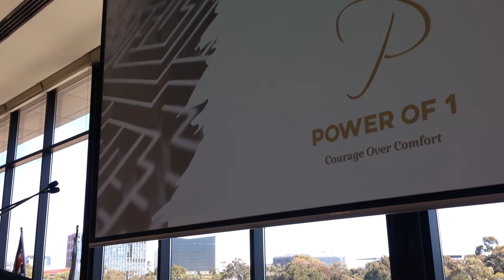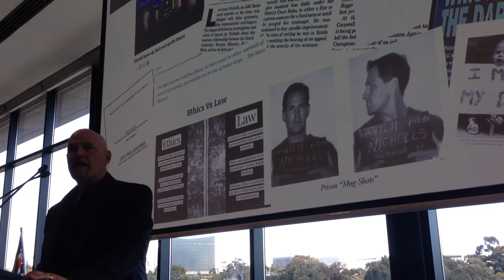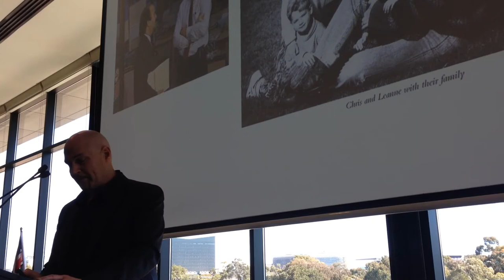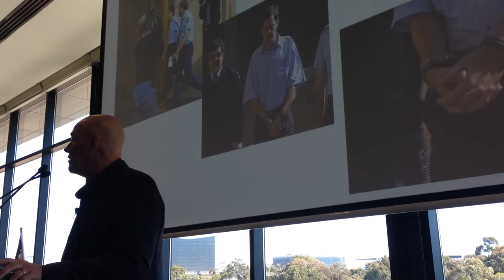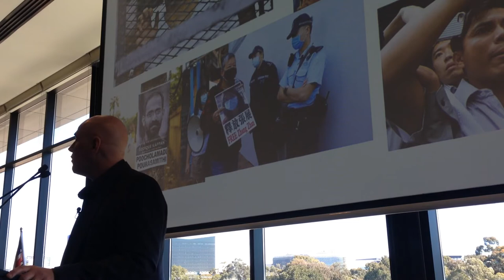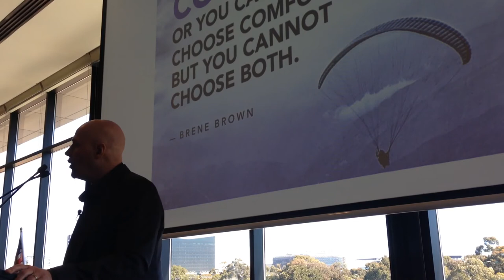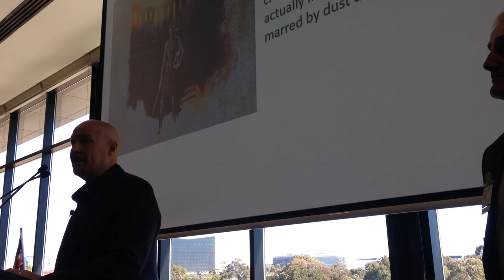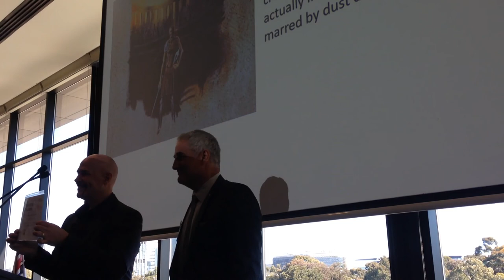Chris Nicholls, Crisis Leadership Consultant-The Power of 1: Choosing What’s Right Over What’s Easy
In 1993, ABC investigative journalist, Chris Nicholls, received the longest-serving prison sentence for an Australian journalist after refusing to disclose his source following his investigation into government corruption involving poker-machine legislation in South Australia.

Working today as a crisis leadership consultant in the disability sector, Chris’ imprisonment shaped his belief that no-one is immune from an unanticipated crisis.

Courageous leaders, he advocates, need to be emotionally adaptive and mentally prepared to navigate successful outcomes during a crisis.